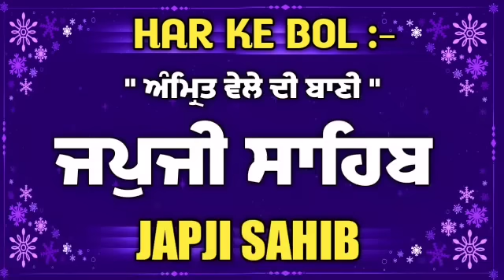ਅੰਮ੍ਰਿਤ ਵੇਲੇ ਦਾ ਪਾਠ // ਜਪੁਜੀ ਸਾਹਿਬ // Japji Sahib // ਸੰਪੂਰਨ ਜਪੁਜੀ ਸਾਹਿਬ // जपुजी साहिब //Har Ke Bol